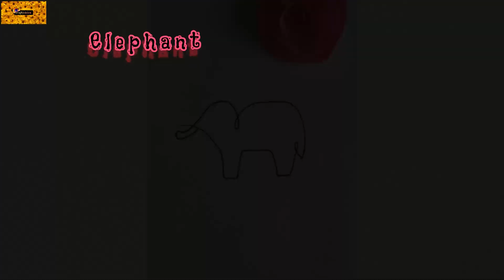One line drawing for beginners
Thanks to all My Subscribers for so much love and Support💓🙏
Keep Supporting my Channel CRAFTIVISION